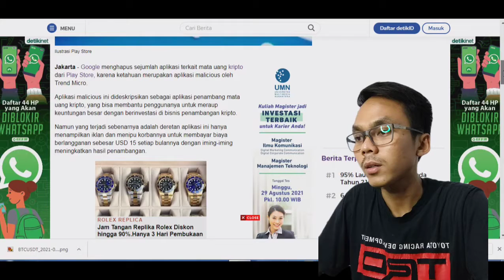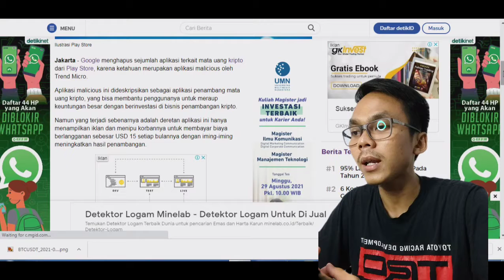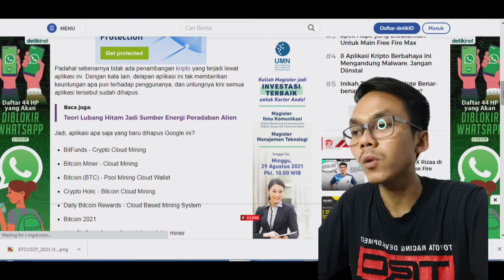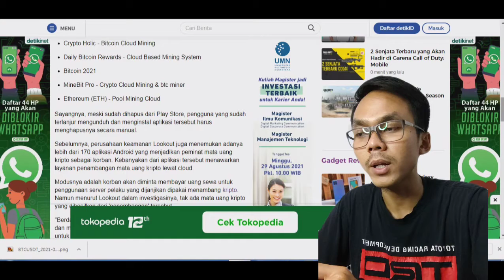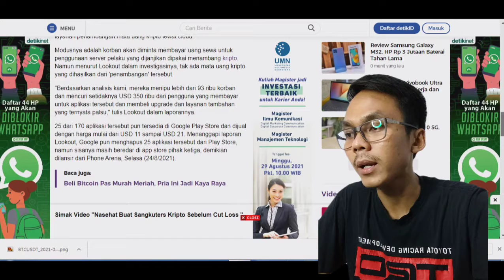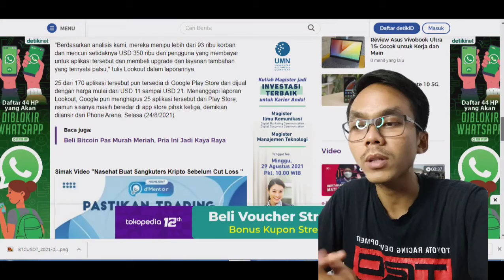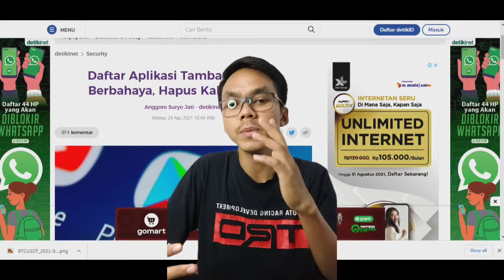BENCY EPS 11 | APLIKASI TAMBANG CRYPTO YANG BERBAHAYA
APLIKASI TAMBANG CRYPTO YANG BERBAHAYA

Masukan Kode Referal untuk langsung mendapatkan Dollar : 51749968
Mau mining mining modal minim tanpa boncos?
langsung aja hub WhatsApp ini